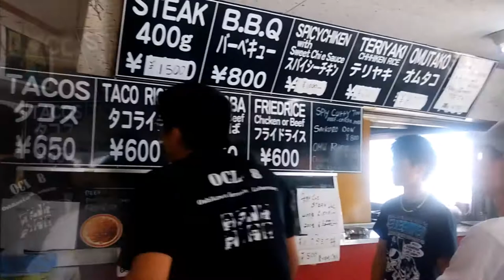アメリカンレストラン ”マイハウス" で昼食はタコライス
沖縄県宜野湾市大山２丁目